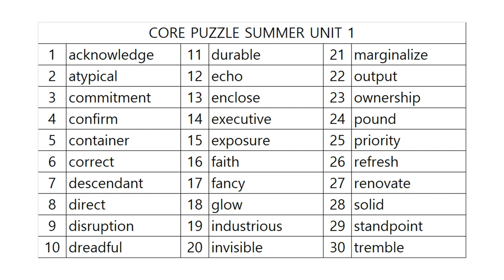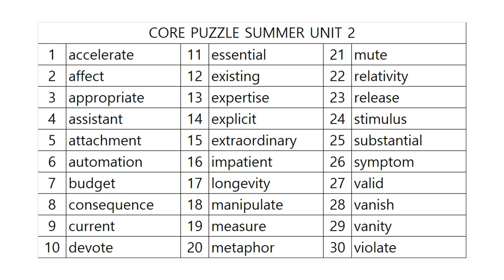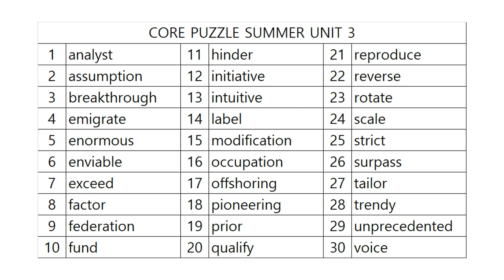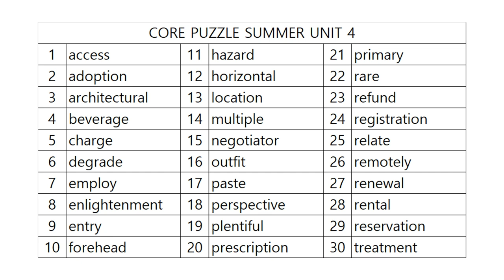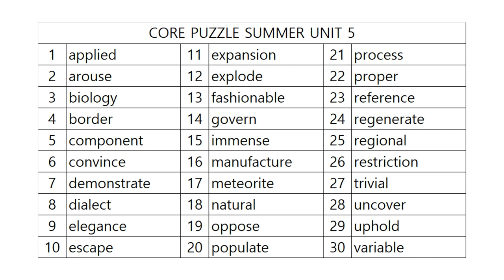코어퍼즐 수능영단어 1단계 사운드테스트! SUMMER